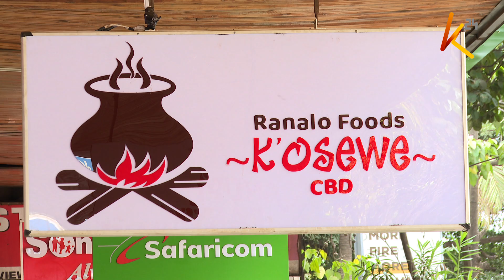Nidhamu kukabili Covid-19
Agizo la serikali la kufungwa na maeneo ya burudani na hoteli kutoa huduma za watu kununua vyakula na kuenda zao limeheshimiwa na wengi jiji Nairobi.